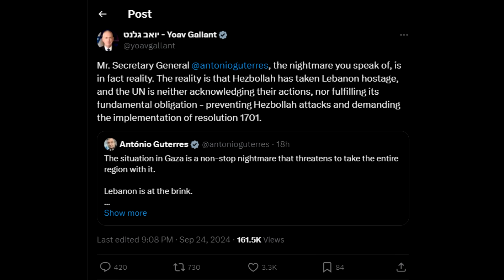המלחמה בישראל | היום ה-355